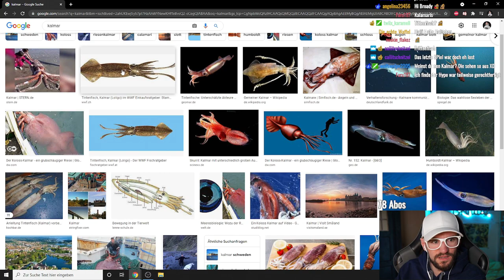Squidgame als Spongebob Meme